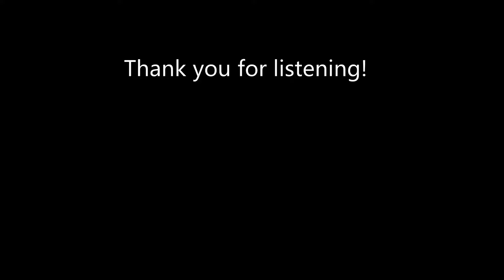D Drone For Musical Practice & Meditation